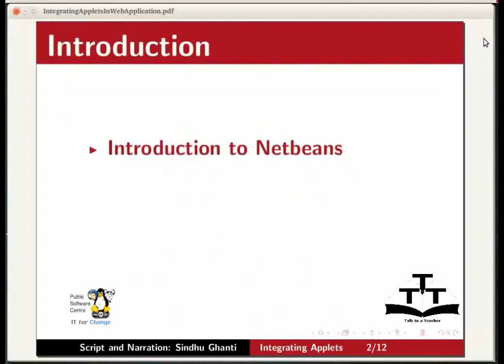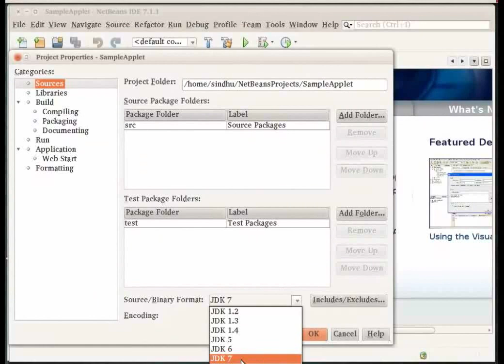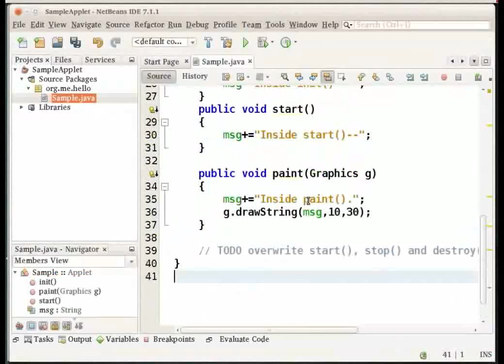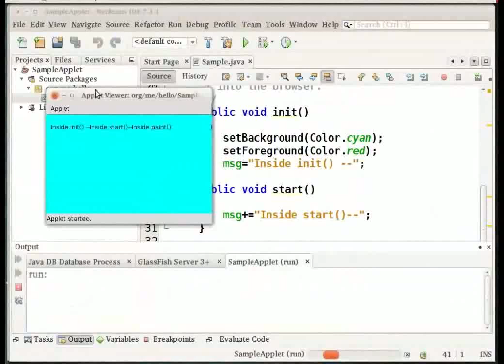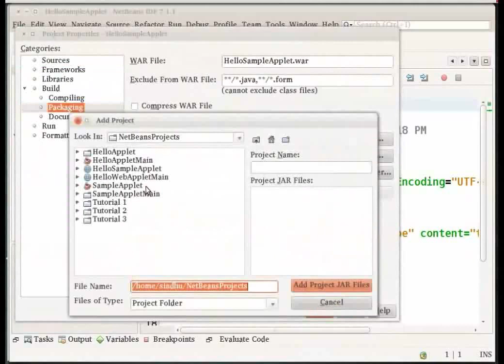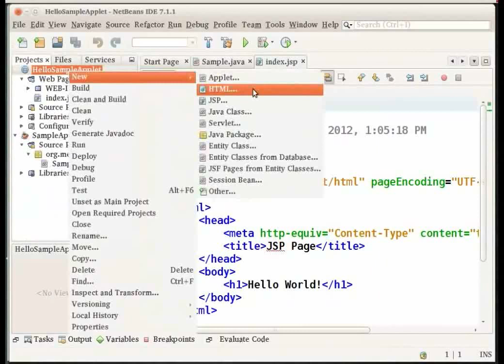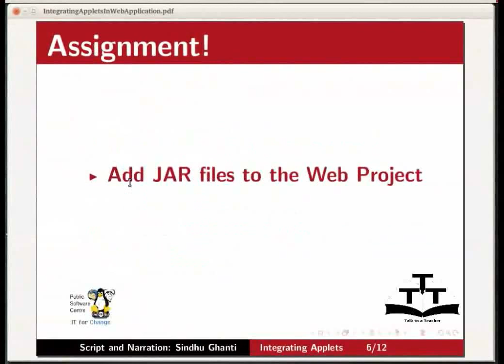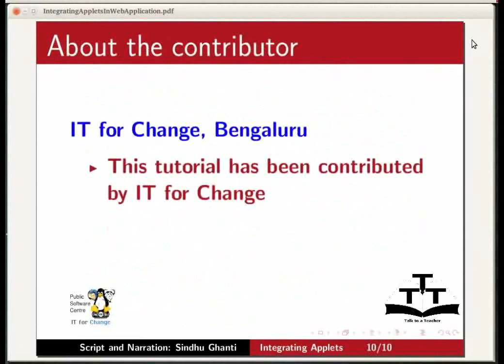Integrating an Applet in a Web Application - Kannada